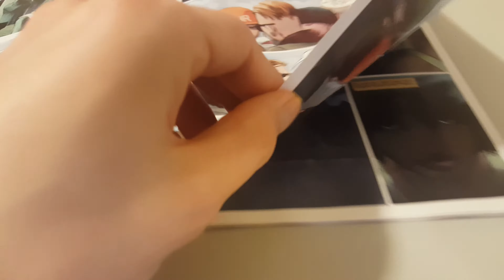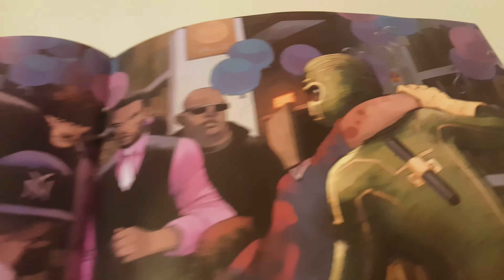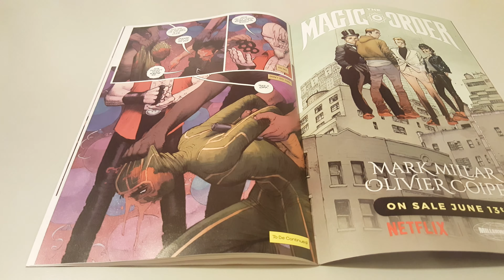Kickass Vol 3 Issue 3 Overview